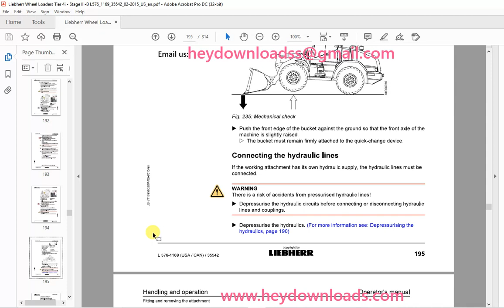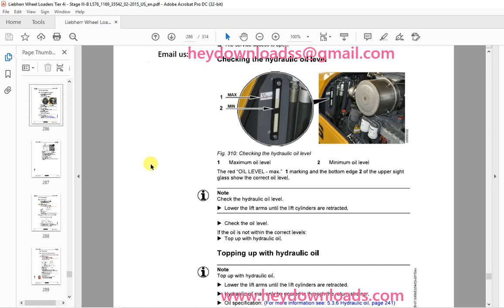Liebherr L 576 1169 (USA / CAN) Wheel Loader Operator's Manual SN 35542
Liebherr L 576 1169 (USA / CAN) Wheel Loader Operator's Manual SN 35542 - PDF DOWNLOAD

Language : English
Pages : 314
Downloadable : Yes
File Type : PDF
Size: 69.3 MB